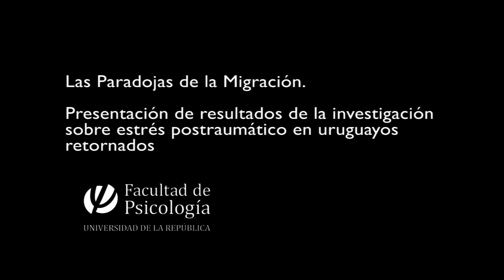Jornada Académico - Científica: Las Paradojas de la Migración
Presentación de resultados de la investigación sobre estrés postraumático en uruguayos retornados

Jueves 24 Noviembre 2016 a las 17 hs.

Participaron: Prof. Joaquín Rodríguez Nebot, Prof. Agda. Rosa Zytner, Prof. Adj. Luis Gonçalvez Boggio, Lic. Malena Zunino Folle, Autoridades del MRREE y estudiantes de la práctica Trauma y Trastornos de Ansiedad en Uruguayos Retornados.

Organizó:
- Centro de Investigación Clínica en Psicología y Procesos Psicosociales de Pequeña Escala (CIC-P)
- Programa Psicoterapias. Teorías y Técnicas,  Instituto de Psicología Clínica.